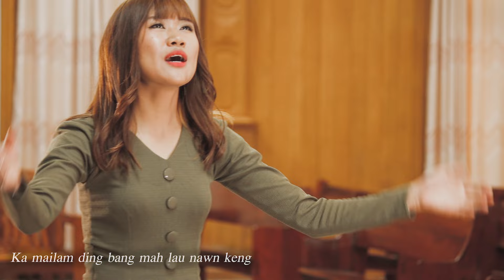LEITUNG ZAWHNA - Siannuam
Cover - Siannuam
Mixing - Mua Muan
Lalet - Vum Khan Pau
Laphuak -Solomon V Hmar
Video -JBM Benmung

Lei Tung Zawh Na
1.Bang mah lo pan in ki pan khia aa bei don na hang in khitui luang zel mah leh hi ciang dong hong tonpih hong makaih Topa Muan tak leh belh tak nang na hi

Cho:  Ka mai lam ding Bang mah lau nawn keng leitung a zo Zeisu nei ing a kul leh kei aa ding in Topa'n ni leh kha te zong a khawl sak ding

2.Muh dah leh sim mawh in ka om aa kam siat na phungpi bang in hong ki mu zong Topa nang ka kiang ah nong om pih den aa Na vang liat na tawh nong tuam hi

3.Ka leitung pumpi na thei lo hi in haksat gentheih na te thuak ngei lo hi leng Topa nong it na te ka phawk thei kei ding ka tel siam ta Thuak na sung pan

4.Thupha hong piak hang bek a nui hi leng vul in kun in ka nun na'n mual liam ta ding Hi zong ka kha in Nang hong nei khin Topa Haleluijah ka lung dam hi